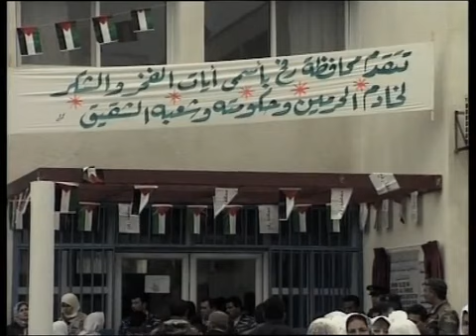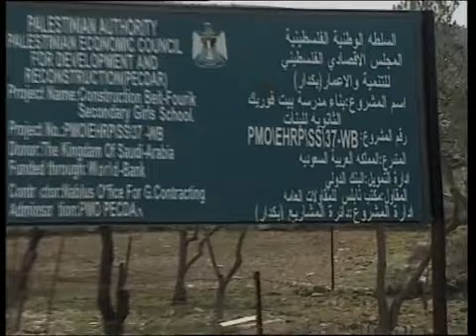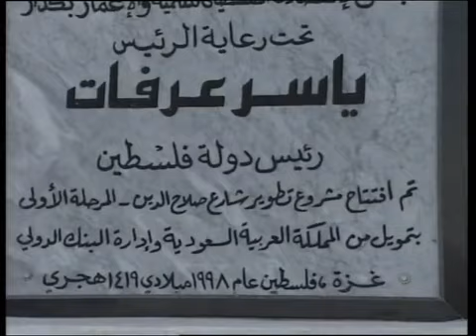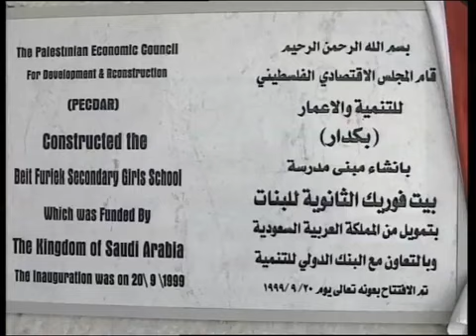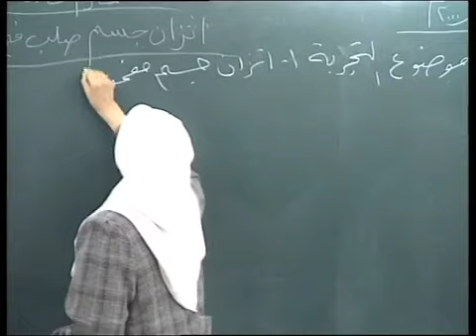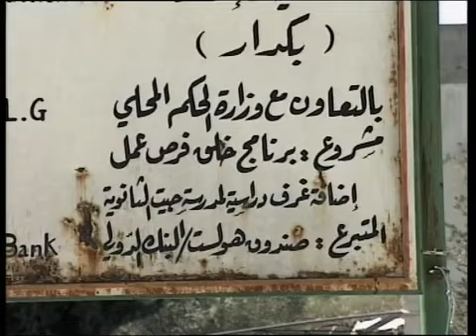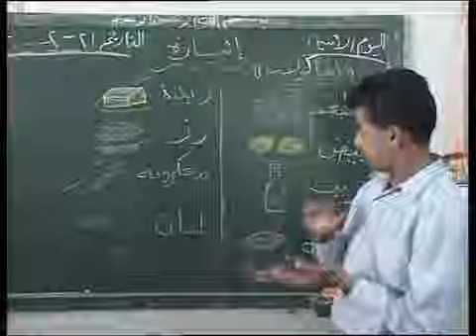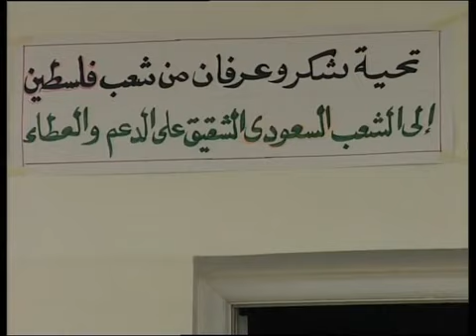The world bank and saudi arabia Documentary